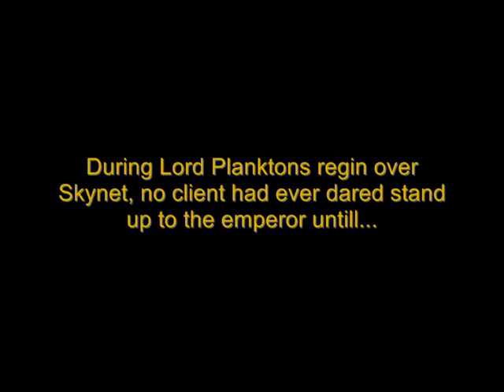A day in the life of Matt Adler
Video of Matt Adlers average day on skynet, we have some great fun and here is a fraction of it for public eyes. Enjoy Matthew.

Same as my other videos just a song to go along with. Nothing more.

Song: Blondie - One way or another